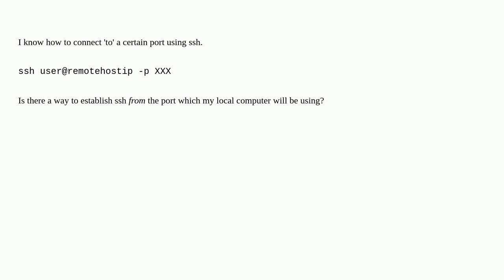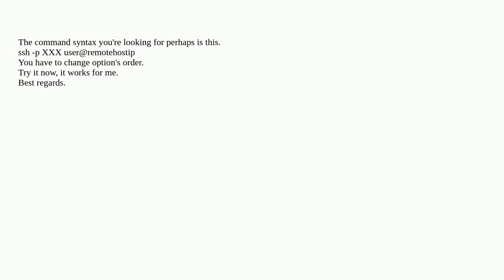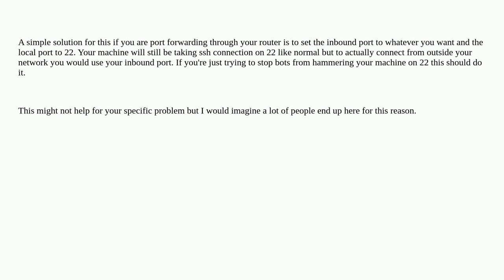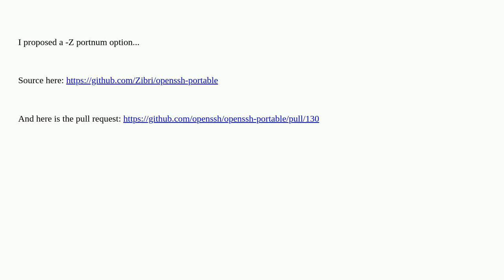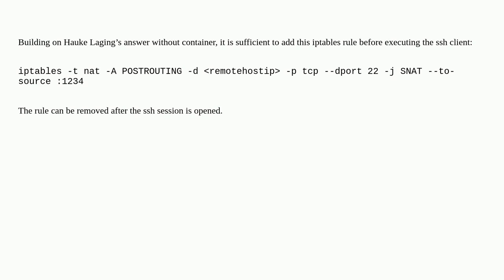Unix: How to connect ssh from a specified port?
How to connect ssh from a specified port?

A special thanks goes out to the awesome community

  tcp ssh openssh